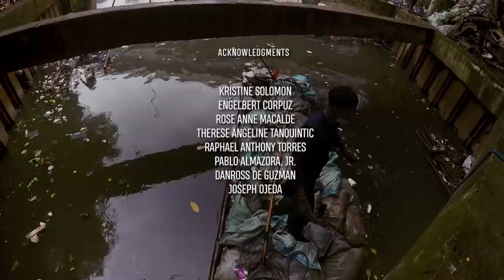I-Witness: 'River Warriors', dokumentaryo ni Sandra Aguinaldo | Full episode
Aired (August 7, 2021): Dumi ng tao at hayop, mga nabubulok na basura, patay na hayop at iba pang bagay na pinandidirian ng iba—ito ang realidad na araw-araw hinaharap ng mga tinaguriang river warrior.
Ang trabahong hindi kayang sikmurain ng iba, sila ang gumagawa para mapanatili ang kalinisan ng ating mga ilog at estero.